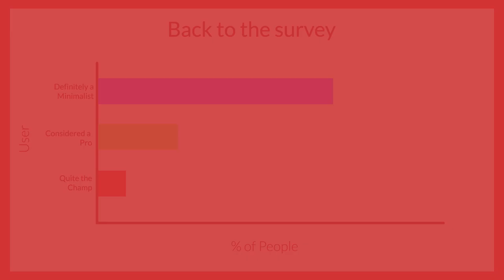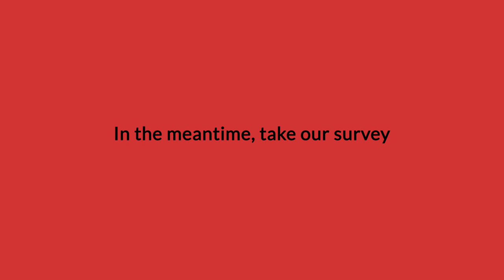WaterField Case for the Nintendo Switch - Update #5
Our Nintendo Case Community-Design Project is complete!

Update #5: Sneak Peek at the Multi-player prototype for the Pro users of the Nintendo Switch.